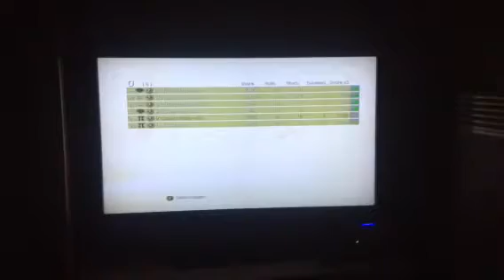Partie en tireur d élite ( tour de romain )